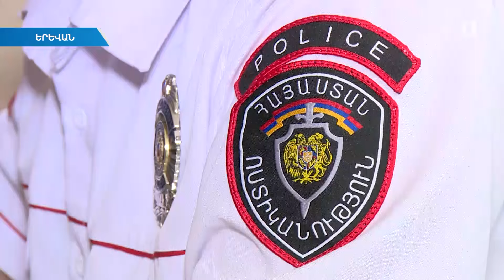Բեռների փոխադրման կանոնները